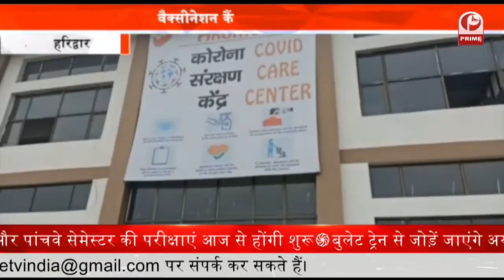Illegal Mining : खनन माफियाओं के हौंसले बुलंद || खुलेआम कर रहे है खनन का काम || Prime Tv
शासन-प्रशासन की नदी तटों पर खनन पर पाबंदी है इसके बावजूद भी खनन माफिया नदी तटों से लगातार खनन कर रहे हैं... इस पर डीएम ने एसडीएम विकासनगर को कार्रवाई करने के आदेश दिए हैं... उन्होंने तहसील व्यवस्थित आपदा कंट्रोल रूम का भी निरीक्षण किया साथ ही कंट्रोल रूम मे तैनात कर्मचारियों से अहम जानकारी ली.